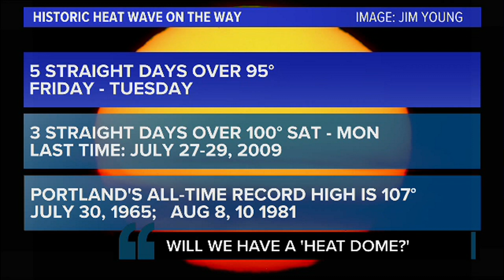What is the 'heat dome' headed for the Northwest? KGW Chief Meteorologist Matt Zaffino explains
A "heat dome" could cause multiple days of triple-digit temperatures in the West, but will we actually see highs near 120 like a viral tweet claims? KGW Chief Meteorologist Matt Zaffino explains the science behind the weather pattern and whether he thinks Portland will break its all-time high temperature record.